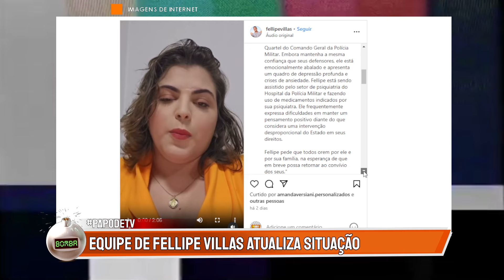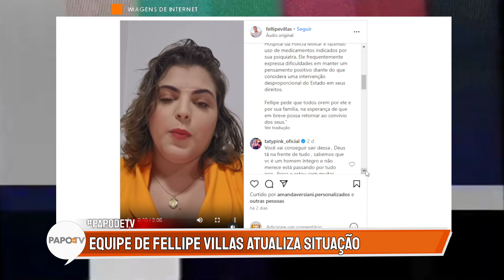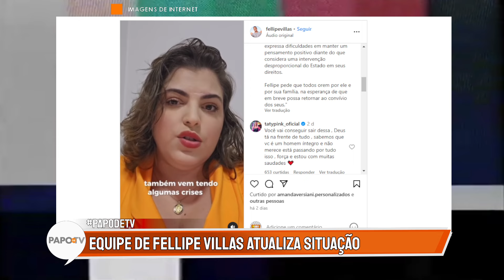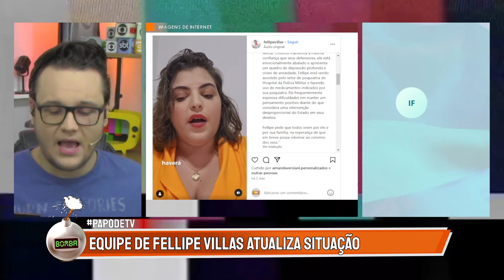Fellipe Villas já foi solto? Equipe se pronuncia e ex A Grande Conquista tem destino revelado